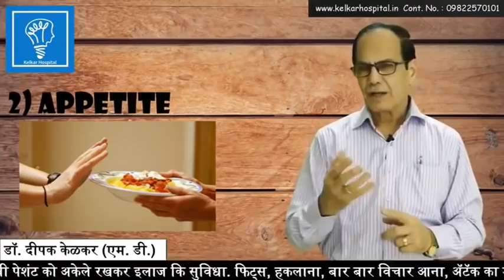Symptoms of Depression डिप्रेशन के लक्षणDr Kelkar Mental Illness Psychiatrist ed